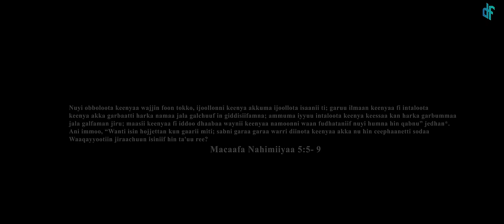DAME FEKADU TOLA [ ERGAA QABNA ] [ NEW OROMO GOSPEL MUSIC ]